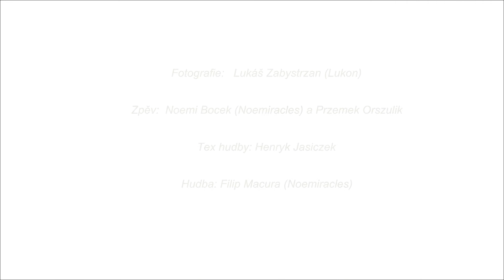Tady jsem doma ...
Slezské Beskydy (Těšínské Beskydy) a jejich blízké okolí ...